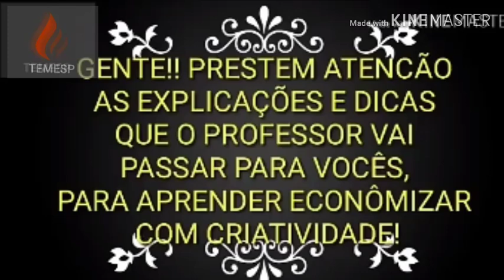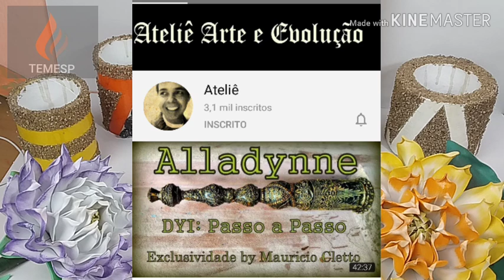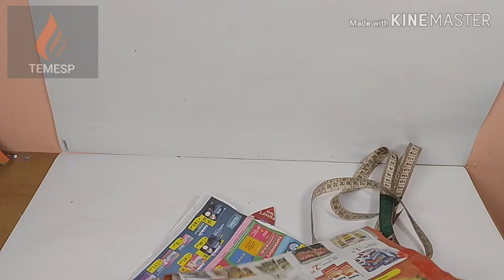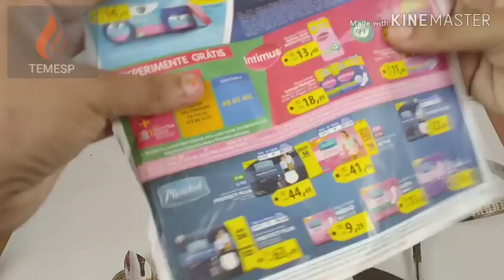ALCACHOFRA SEM FRISADOR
aprenda fazer uma alcachofra sem frisador,muito econômico e fácil de fazer, assista essa aula repleta de dicas